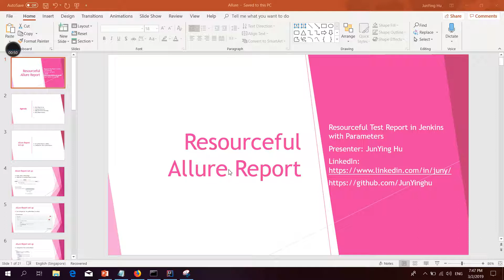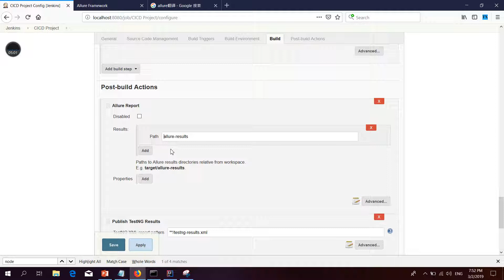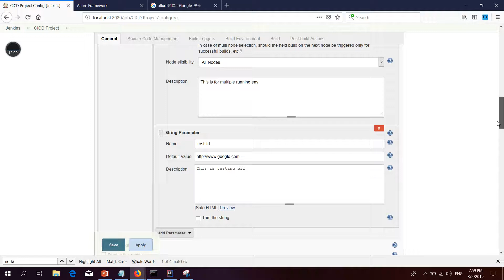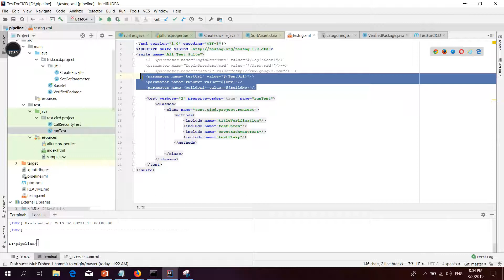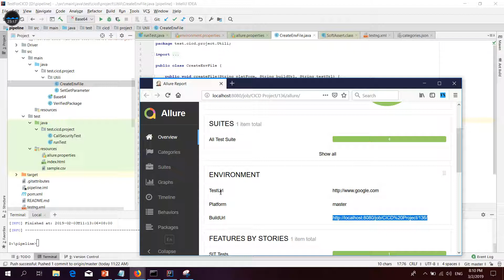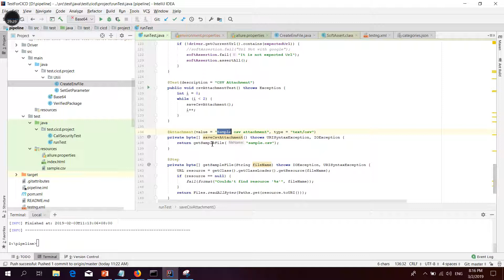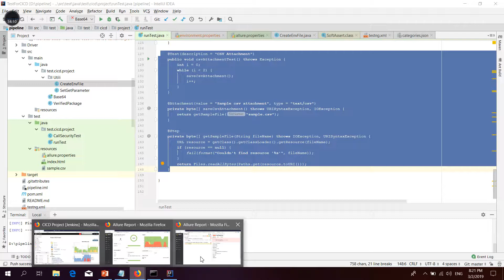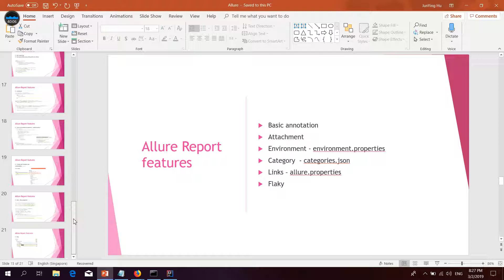AllureReport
Set allure Report in Jenkins
Get running parameters and  show on Environment (generated environment.properties )
Introduce Allure Report annotation
Attach file in report
Useful Links in report